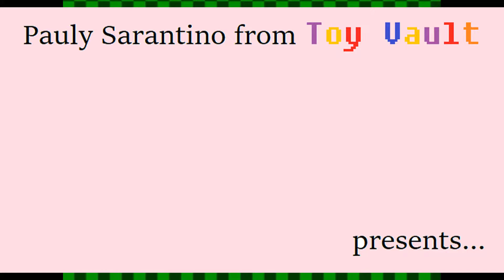Pauly Sarantino presents: Dr. Mario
This ad was first published on Episode 18 from The CNJ GameCast.